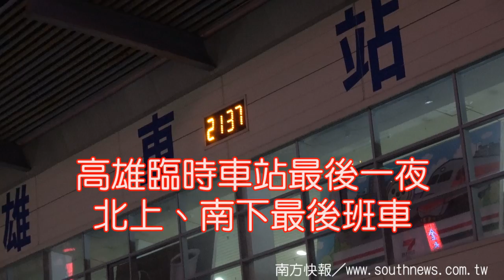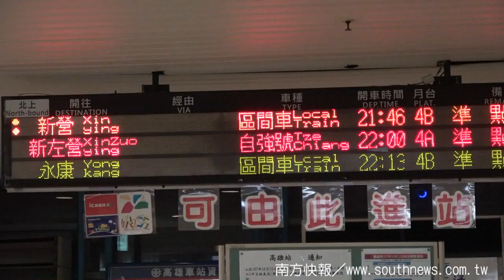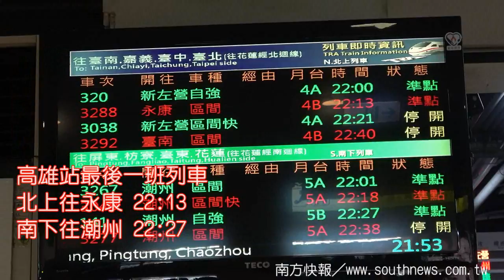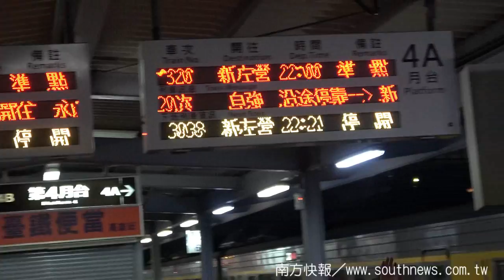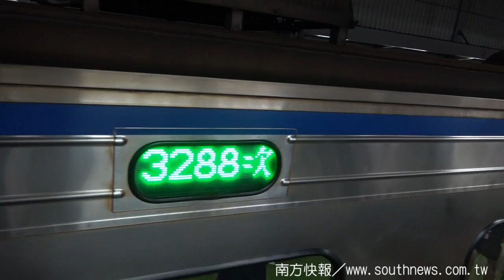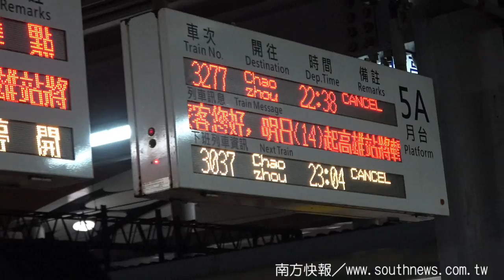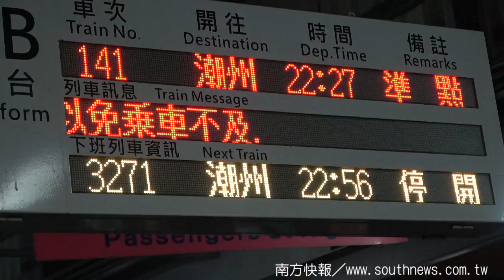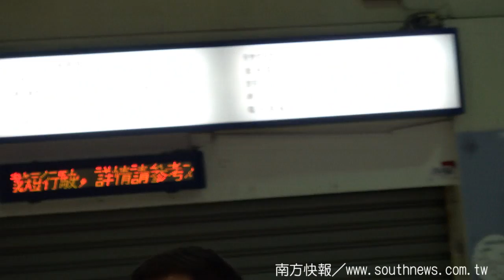southnews_高雄臨時車站最後一夜，北上、南下最後班車